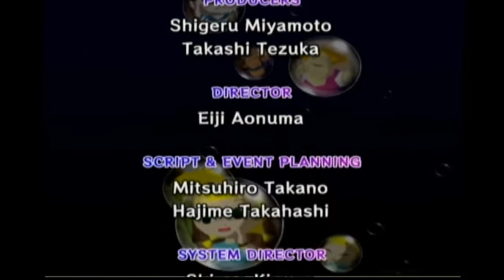Windwaker 33 - Godblocked